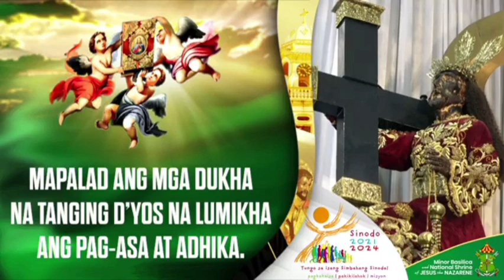Agosto 21, 2023 Rev. Fr. Daniel Voltaire Hui Homily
Lunes ng Ika-dalawampung Linggo sa Karaniwang Panahon
Paggunita kay Papa San Pio X